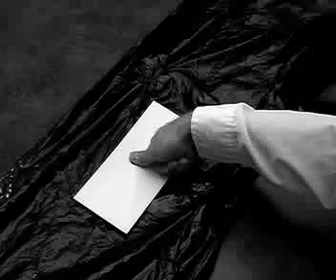Consciousness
120B Android Project
A comment on humans, society, and the workforce in the future. Enjoy! Please write your comments.